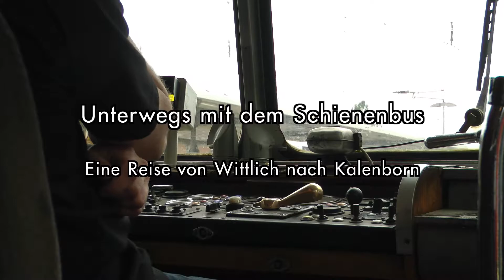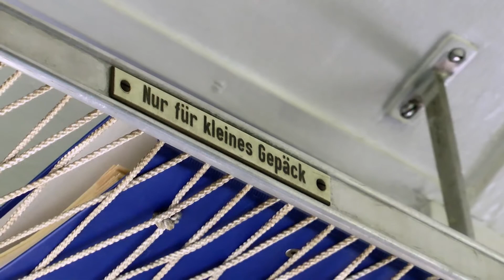Unterwegs mit dem Schienenbus - Eine Reise von Wittlich nach Kalenborn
Am 24.05.16 veranstaltete der Verein "Pro Hochwald- und Hunsrückbahn e.V." eine Sonderfahrt entlang der Mosel, des Rheins und auf der Kasbachtalbahn. Von Wittlich Hbf (ehemals Wengerohr) führte die Reise über Koblenz, Neuwied und Linz bis nach Kalenborn. Möglich war die Fahrt dank der Unterstützung der in Linz ansässigen EVG, die auch Betreiber der Kasbachtalstrecke ist.